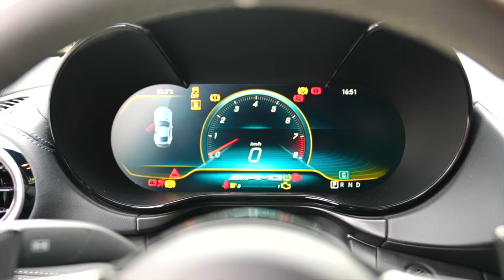Super Police Chase Adventure with Jason and Gold